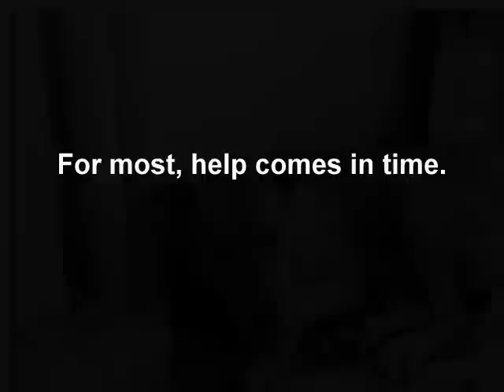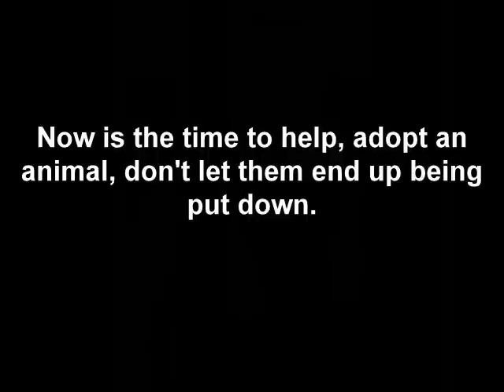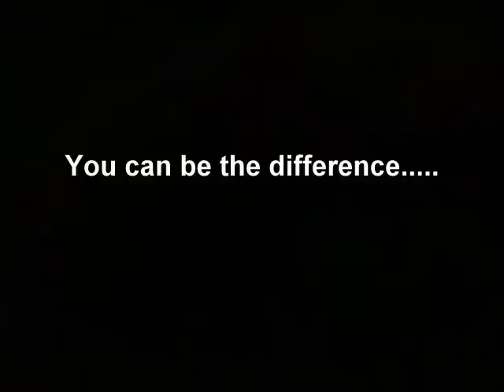Animal Abuse Commercial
My animal abuse commercial.